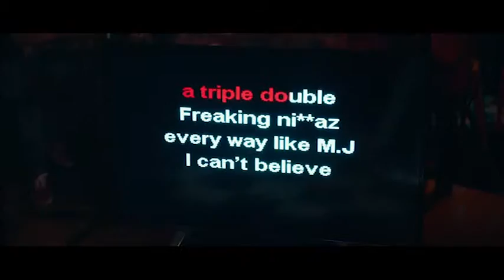Robert De Niro - Acting Masterclass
It all makes sense when he explains it.